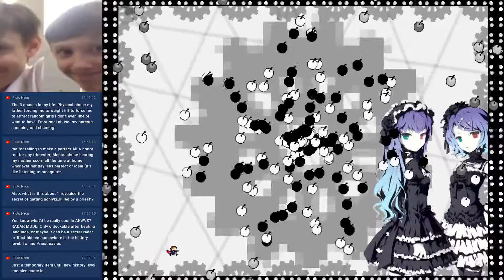IWKTK3 - Blue Moon, Blue tears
Oh yeasss, here come dat JUMP!
This is my best attempt at the boss as of (5/21/2019), I was actually hit by the bullet but it is too close to tell if the defeated boss can get you.